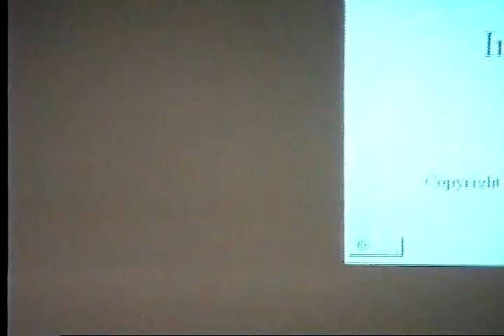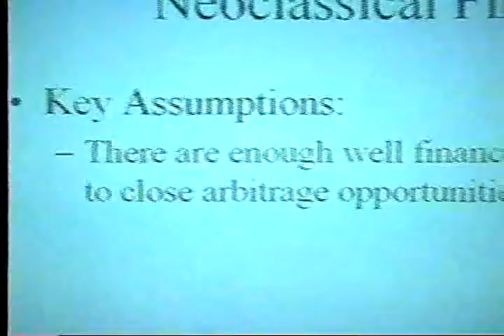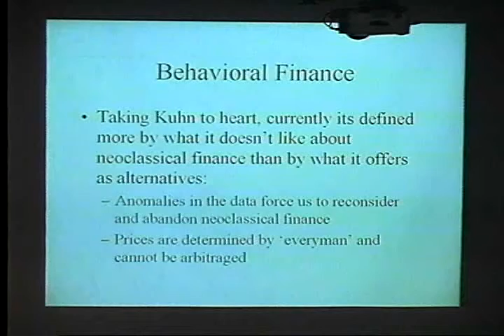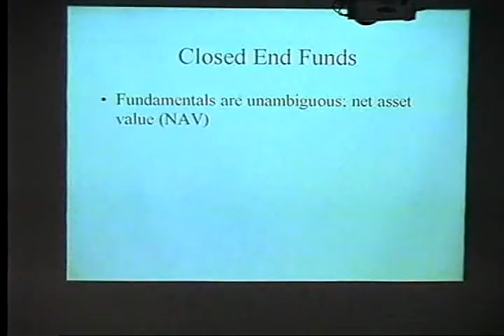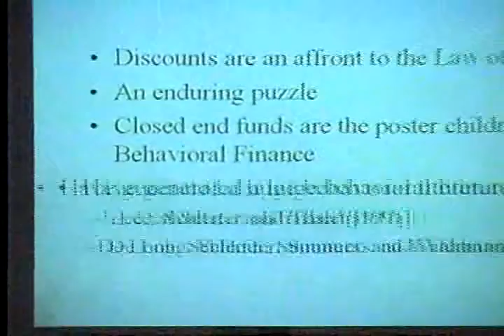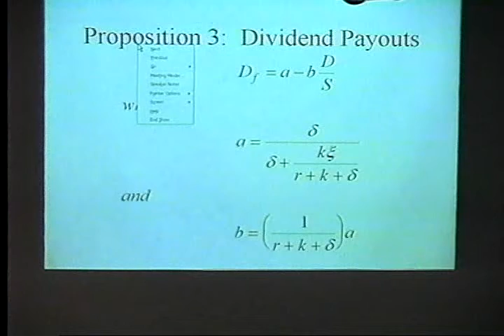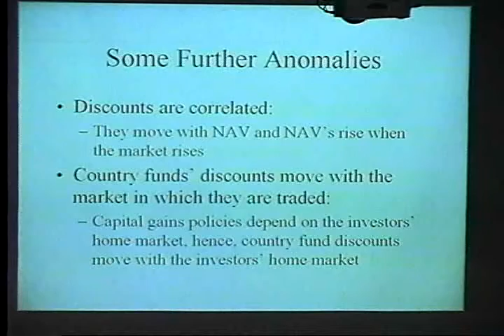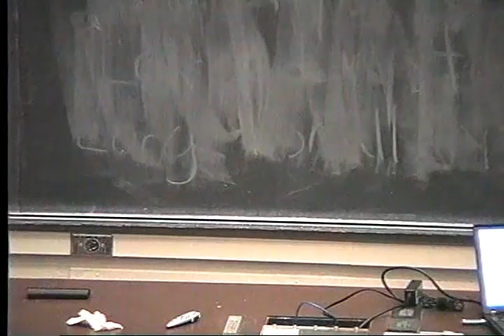IMA Public Lectures : Behavioral Finance - The Closed End Fund Puzzle; Stephen A. Ross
Behavioral Finance - The Closed End Fund Puzzle
Room 100 Smith Hall, March 30, 2004

Stephen A. Ross (MIT Sloan School of Management, Massachusetts Institute of Technology)

Frustrated by difficulties in explaining seemingly aberrant financial market behavior using contemporary methods of financial economics, a new school of behavioral finance has arisen that mixes psychology and economics. Despite the superficial appeal of this multi-disciplinary approach, this talk critiques behavioral finance by using the analytic tools of option pricing theory to solve a canoncial puzzle of behavioral finance - the closed end fund discount.